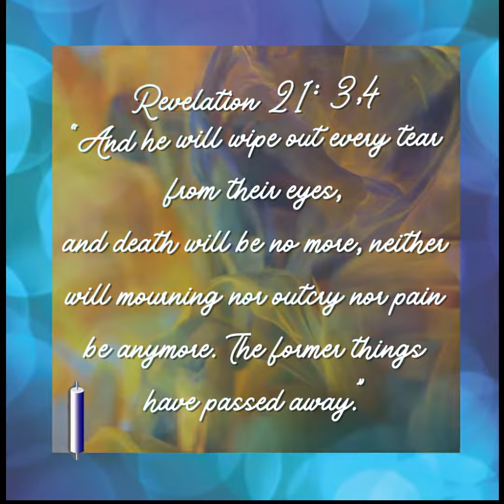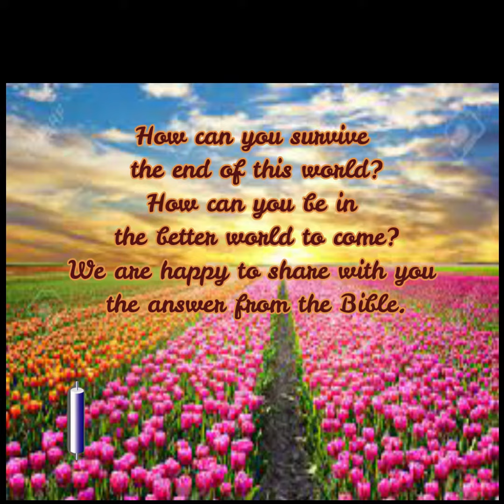THIS VIDEO CHANNEL IS ABOUT AMAZING CREATIONS, ANIMALS, BEACHES AND MORE.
THIS VIDEOS WILL GIVE YOU COMFORT FROM STRESS RELATED WORLD.